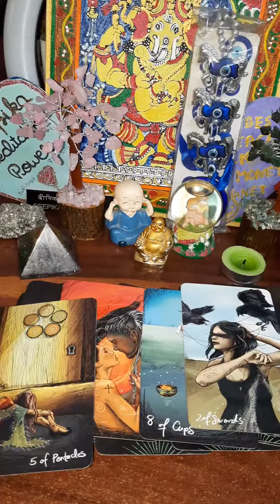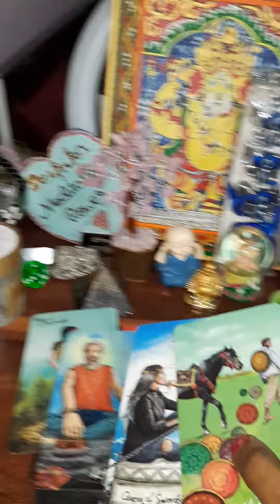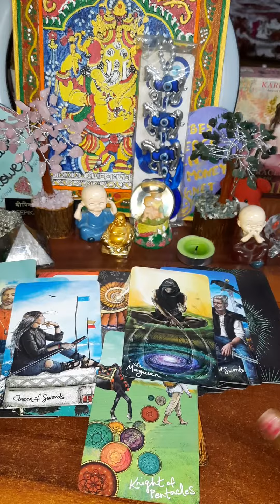Collective Energy Whats your Person thinking about you by Deepika1111 timeless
Whtsapp 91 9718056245 for Paid Reading counseling healing tarot learning